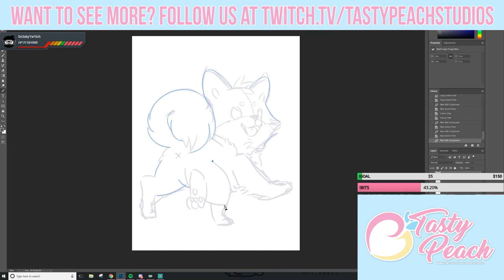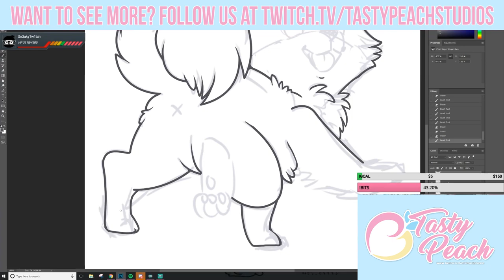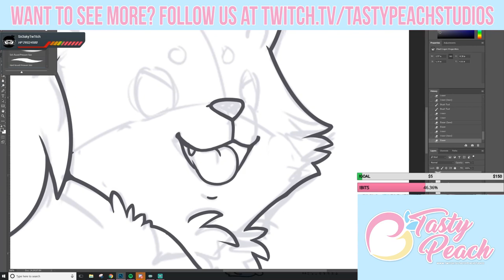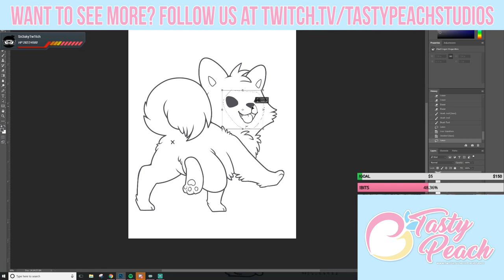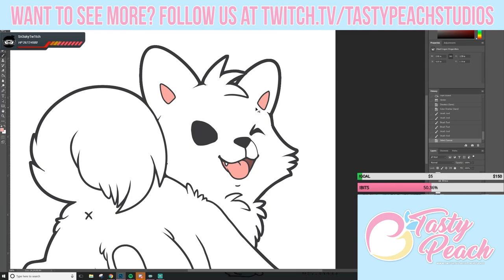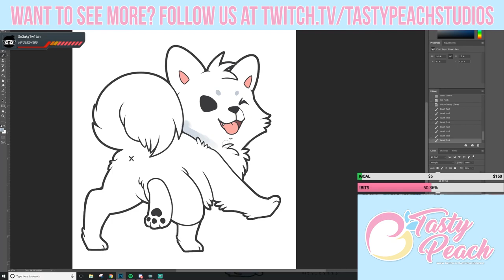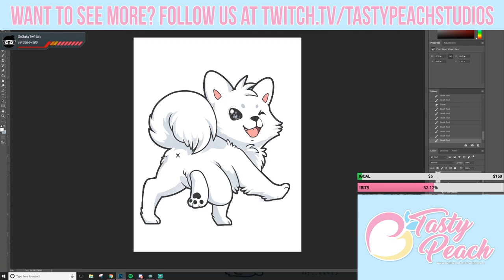Kumo the Samoyed | Charm Design Speedpaint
Today's speedpaint is our lovely Samoyed, Kumo! He's the sweetest little pupper, full of love and SO MUCH FLOOF!

✨More Tasty Peach Info & Social Media✨

🌟 Huge thank you to Nick @ MugAndPlay for recording & editing the video!